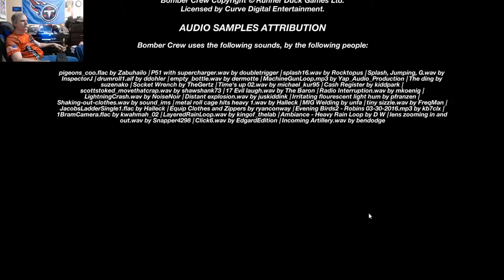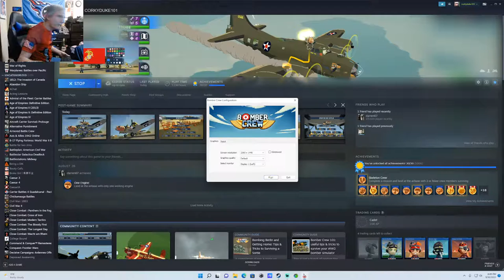Bomber Crew Playboy Rules Missions 24 & 25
Mission 24
Corsica Resistance Supply Drop: Ladies, enemy forces have cut off Allied troops in Northern Corsica. You must drop them supplies, do this without being detected if you can. Bring back any recon photos you took, good luck.
Mission 25
Critical Mission Operation Avalanche: Ladies, this is the big one, today you will support the invasion of mainland Italy. destroy a command bunker in Southern Italy then find and sink the Graf Zeppelin. Landing a B-17 with inoperable landing gear is always dangerous. It's always tough to lose a crew member.
The following crew members have flown their 25 required missions and are going home
Radio Operator: S.Sgt. Angela Little
Tail Gunner: S.Sgt. Stacy Fuson